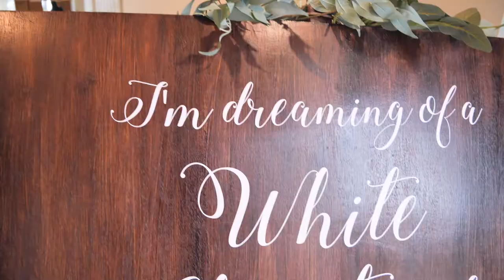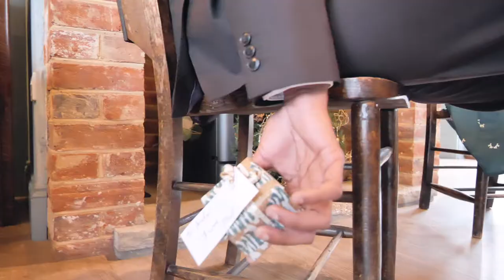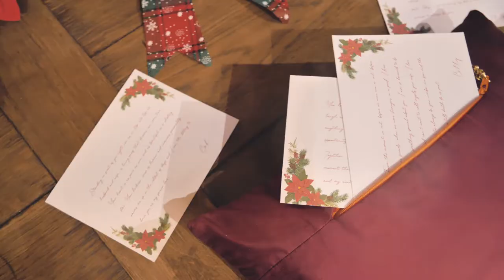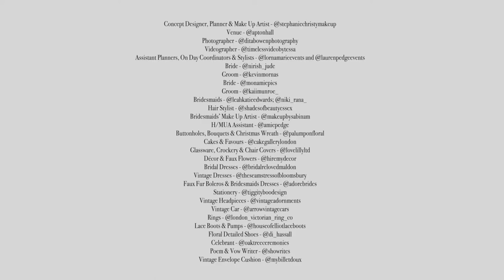White Christmas at Apton Hall Styled Shoot | Timeless Videography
A gorgeous styled shoot held at Apton Hall, an exclusive Wedding & Events venue set in the idyllic Essex countryside.

Head to my website to find out more about my videography, how I work and to get in touch with me!

All of the wonderful suppliers involved are listed below:

Concept Designer, Planner & Make Up Artist - @stephaniechristymakeup
Venue - @aptonhall
Photographer - @ditabowenphotography
Videographer - @timelessvideobytessa
Assistant Planners, On Day Coordinators & Stylists - @lornamarieevents and @laurenpedgeevents
Bride - @nirish_jude
Groom - @kevinmornas
Bride - @monamiepics
Groom - @kaiimunroe_
Bridesmaids - @leahkatieedwards; @niki_rana_
Hair Stylist - @shadesofbeautyessex
Bridesmaids’ Make Up Artist - @makeupbysabinam
H/MUA Assistant - @amiepedge
Buttonholes, Bouquets & Christmas Wreath - @palumponfloral
Cakes & Favours - @cakegallerylondon
Glassware, Crockery & Chair Covers - @lovelillyltd
Décor & Faux Flowers - @hiremydecor
Bridal Dresses - @bridalrelovedmaldon
Vintage Dresses - @theseamstressofbloomsbury
Faux Fur Boleros & Bridesmaids Dresses - @adorebrides
Stationery - @tiggityboodesign
Vintage Headpieces - @vintageadornments
Vintage Car - @arrowvintagecars
Rings - @london_victorian_ring_co
Lace Boots & Pumps - @houseofelliotlaceboots
Floral Detailed Shoes - @di_hassall
Celebrant - @oaktreeceremonies
Poem & Vow Writer - @showrites
Vintage Envelope Cushion - @mybilletdoux